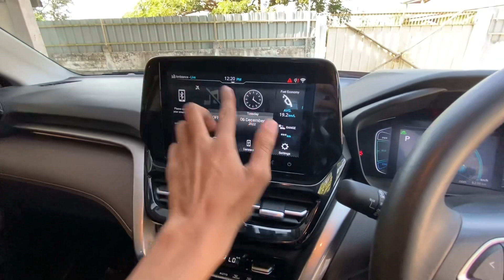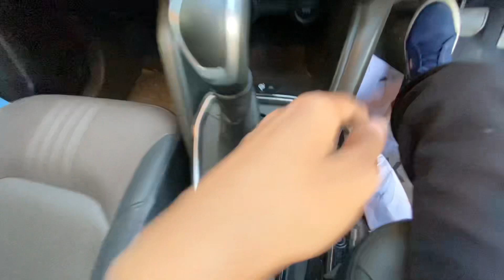Fortuner Lene Se Pehle Soch Lo - Yesi Do Aa Jayegi | Toyota Hyryder - Hybrid 2022 | Feature Loaded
Toyota Urban Cruiser Hyryder Engine:

The Urban Cruiser Hyrder gets two 1.5-litre petrol powertrain options with mild-hybrid and self-charging strong hybrid. The latter has an output of 92PS/122Nm through the ICE unit and 80PS/141Nm from the electric motor which is geared using an e-CVT setup. The mild-hybrid powertrain produces 102PS/135Nm, available with both two-wheel and all-wheel drivetrains with the choice of a 5-speed manual and automatic torque converter (front-wheel drive only).

Toyota Urban Cruiser Hyryder Variants:
The SUV is available in four trims: E, S, G, and V. The strong-hybrid powertrains are offered with the S, G, and V trim. There are seven colour hues to spec the SUV in: Cave Black, Sportin Red, Speedy Blue, Enticing Silver, Cafe White, Gaming Grey, and Midnight Black. Dual tone colour shades with a black roof include: Sportin Red, Speedy Blue, Enticing Silver, Cafe White.

Toyota Urban Cruiser Hyryder Features:
The comfort amenities onboard the Toyota SUV comprise a 9-inch infotainment system, wireless phone charging, head-up display, 17-inch alloy wheels, a 360-degree camera, connected car technology, ventilated front seats, digital driver’s display and a panoramic sunroof. Its safety kit comprises six airbags, ABS with EBD, tyre pressure monitoring system and hill-hold assist.

Showroom Details -

Gargya Toyota
Sensuwa, Nagaon, SH-3, Assam Trunk Road, Nagaon, Nagaon, Assam 782002
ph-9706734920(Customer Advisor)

 Watch -

~XLR8